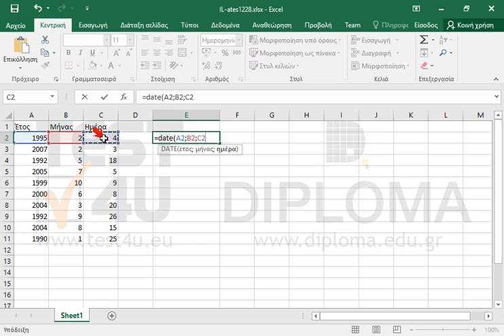Εισάγετε κατάλληλη συνάρτηση στο κελί Ε2 έτσι ώστε να εμφανίζεται η ημερομηνία για τις τιμές που...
Εισάγετε κατάλληλη συνάρτηση στο κελί Ε2 έτσι ώστε να εμφανίζεται η ημερομηνία για τις τιμές που υπάρχουν στην περιοχή A2:C2. Αναπαράγετε την συνάρτηση στην περιοχή Ε3:Ε11.

77-420 Microsoft Office Specialist Excel Core 2013 - Ελληνική έκδοση

77-427 Microsoft Office Specialist Excel Expert 2013 Mέρος 1 - Ελληνική έκδοση